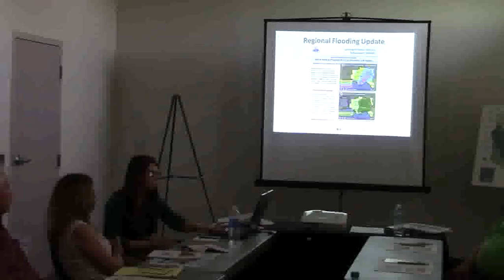Any questions? Time, commitment, and importance --Henry Hicks and Larry Hanson @ VWW 2015-03-17